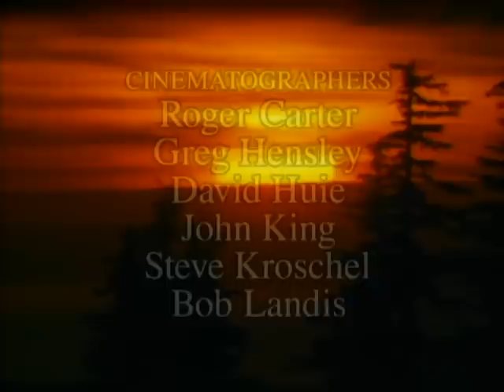Wild America | Special E5 'Spectacular Showdowns' | Wild America Animal Channel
🟠 Title: Wild America 'Spectacular Showdowns'
🟠 Summary: Animals go to great lengths to avoid their rare fights. But fight they do. Watch spellbound as Bighorn smash, Elk clash and Bison brawl beneath talon-tied Eagles! Massive Moose to sleek Weasels, Lynx to Badgers, Foxes to Otters, size is no object as all turn into fierce gladiators in this amazing spectacle of paws, jaws and claws.

Writing Credits:
Cast: Marty Stouffer
Year Released: 1994

🟠 Rating: TV-G